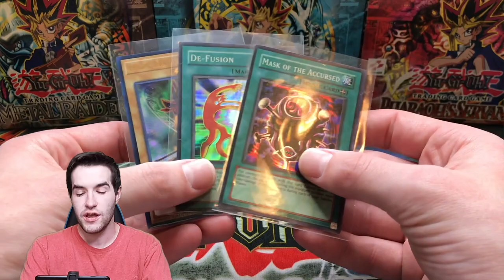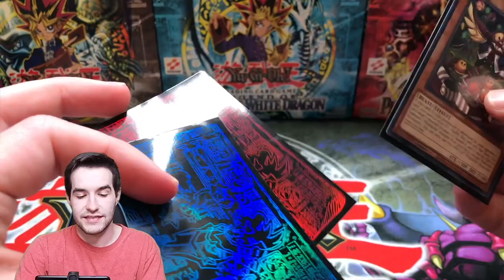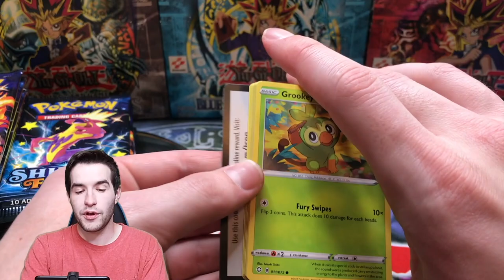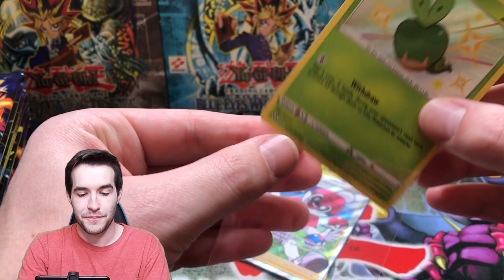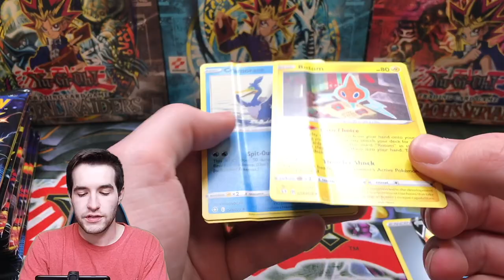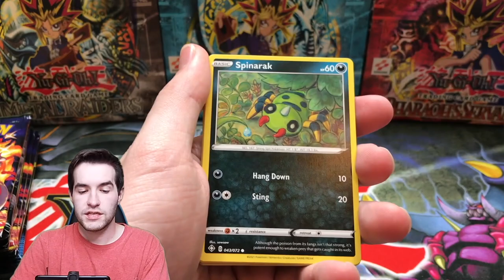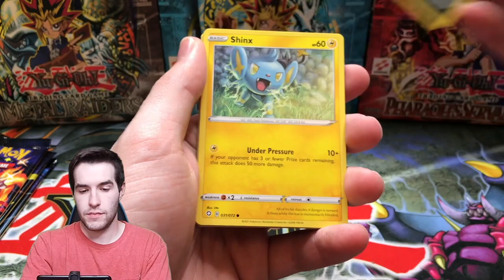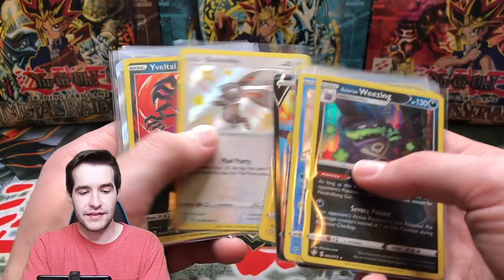I Attempted The Joey Wheeler Challenge..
EBAY LINK!